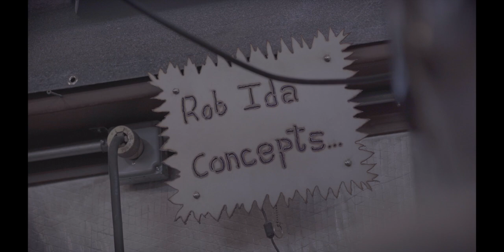SEMA Award Winner Rob Ida: Why He Uses Eastwood Tools & So Should YOU!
We had the pleasure of visiting Rob Ida's shop and chatting with him: a glimpse at some projects around the shop and his history using Eastwood tools!

ABOUT ROB:
Rob Ida Concepts brings three generations of experience in the specialty automobile industry. We specialize in custom vehicle design in the collectable, show car, hot rod and racing world. We pride ourselves on unique and tasteful execution in creating vehicles and components that cannot be found elsewhere.